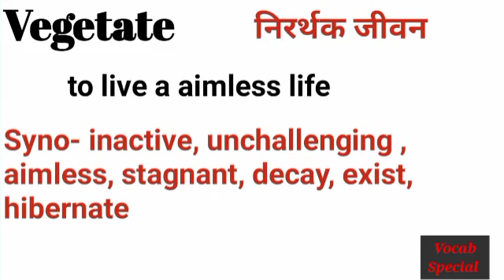vegetate Hindi meaning with Synonyms| Vocabulary words with meaning